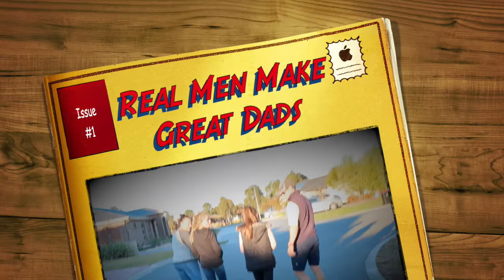Real Men Make Great Dads